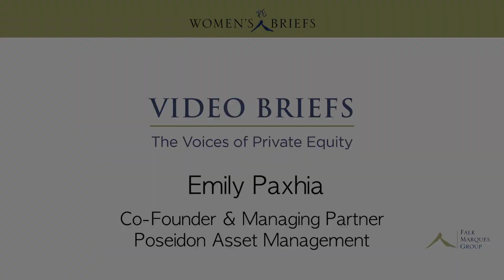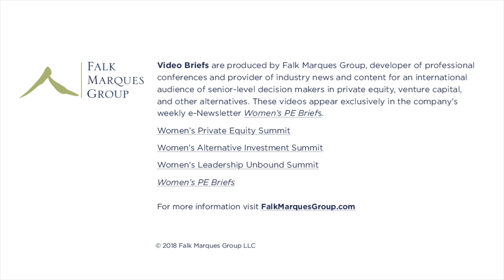Emily Paxhia on the White Space of the Cannabis Industry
Emily Paxhia, Co-Founder & Managing Partner at Poseidon Asset Management, has two funds that invest entirely in the cannabis industry. In this interview she explains how her background in research and consulting has drawn her to evaluate the “investable ecosystem” of the industry and why she was so eager to start investing in this emerging market. Emily also summarizes everything involved in investing in cannabis, from the various types of companies they choose to work with, to the limitations of the industry and how she thinks it will grow in the next five years.